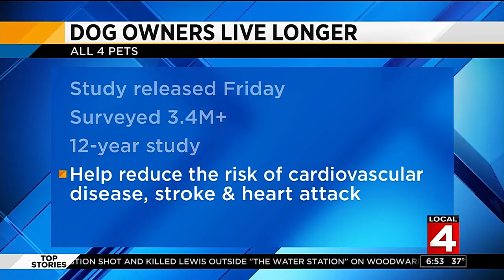News Brief, 11/19/2017, 6:30 a.m. update